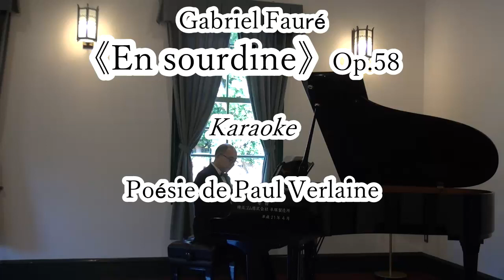Fauré 《En sourdine》 Es-dur Karaoke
Gabriel Fauré
《En sourdine》Op.58
Karaoke
Poésie de Paul Verlaine